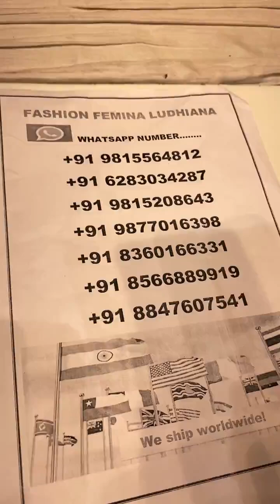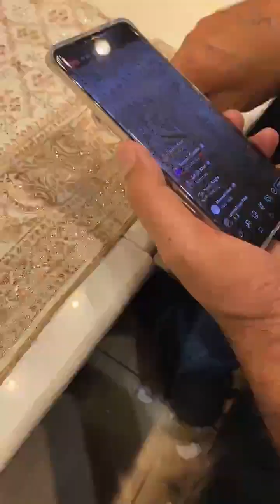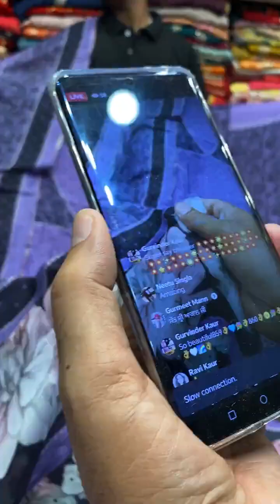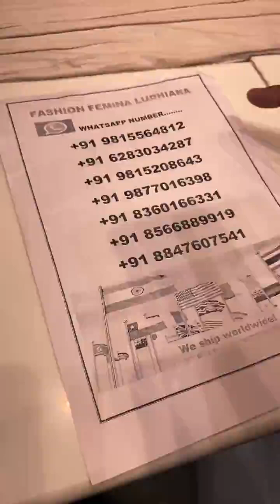1500/- 2500/- 3500/- 5500/- 8500/-more fashion famina Ludhiana ll cotton fabric suits